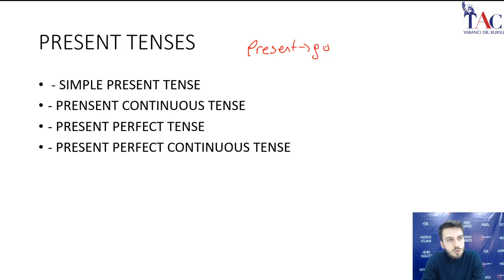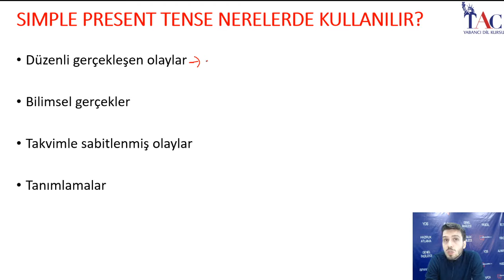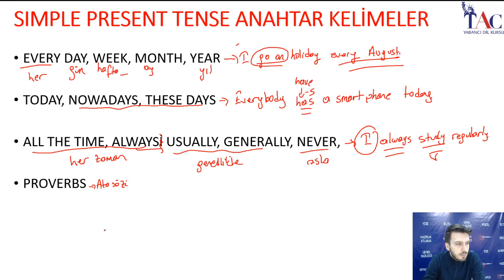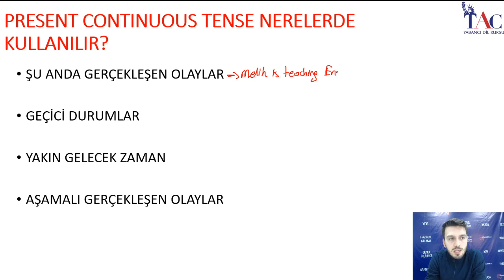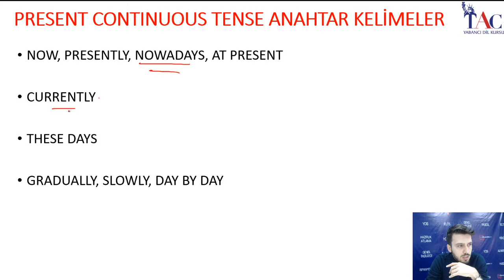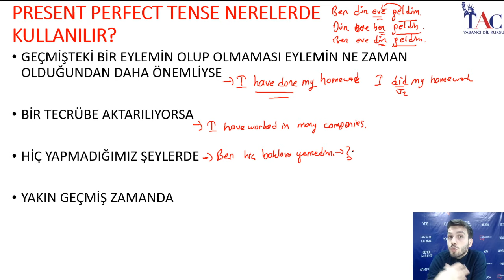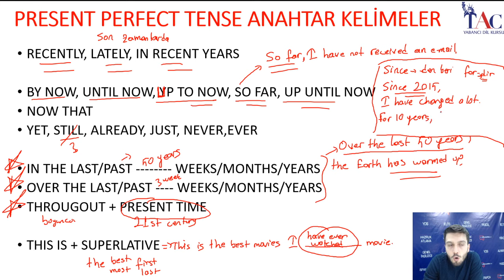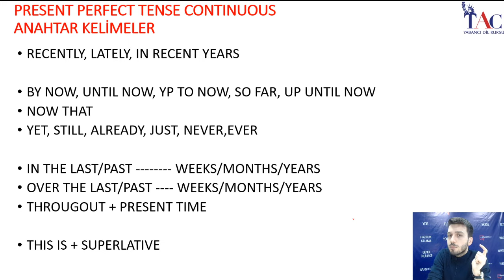2. DERS - PRESENT TENSES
SIMPLE PRESENT
PRESENT CONTINUOUS
PRESENT PERFECT